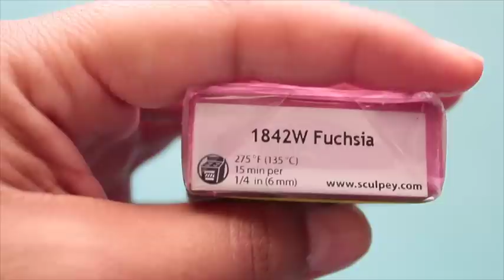DIY : Lápiz Labial de Arcilla Polimerica/Lápiz Labial casero Arcilla Polimerica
♥CraftyMaluz♥
Hola a tod@s, hoy les traigo el tutorial de  Arcilla polimérica!!! lápiz labial, instrucciones faciles paso a paso..espero que  les guste y sirva el vídeo.♥

MUCHAS GRACIAS! Tu visita a este video me llena de alegría y ganas de seguir creando contenido, si te gustó este Video presiona "Me Gusta" y recuerda SUSCRIBIRTE para estar al tanto de cada video nuevo!

SI TE GUSTO ESTE VIDEO DALE MANITA ARRIBA Y, GRACIAS!!!